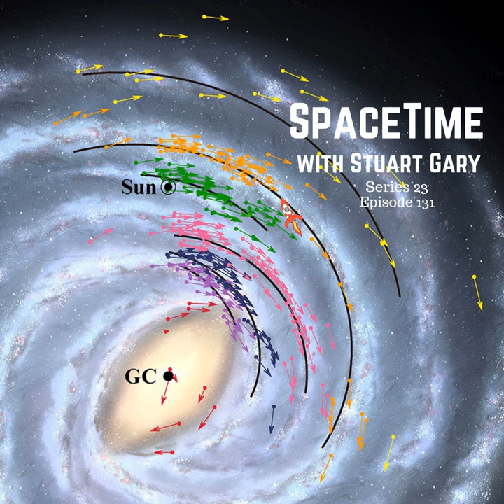Closer Than Thought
The Astronomy, Technology and Space Science News Podcast.
SpaceTime with Stuart Gary Series 23 Episode 131
*Planet Earth closer to the supermassive black hole than previously thought
A new study claims the Earth is some two thousand light years closer to the supermassive black hole at the centre of the Milky Way galaxy than previously thought.
*Ancient megafloods on Mars
A new study suggests gigantic megafloods may have once covered the red planet’s surface -- even changing its climate.
*Arecibo telescope collapses
The Arecibo Radio Telescope in Puerto Rico is gone.  It’s 900-tonne instrument platform, suspended by cables 140 metres above the centre of the dish has collapsed -- crashing through the parabolic dish below – destroying the structure beyond repair.
2020 on track to become one of the world’s warmest years on record.
High blood pressure in mid-life linked to more extensive brain damage in the elderly.
A new study shows Tyrannosaurus Rex went through a unique teenage growth spurt.
Scientists create the smallest memory devices ever made.
Skeptics watch: The airline taking joy flights to the next level with claims of a magical spiritual experience.

Show Your Support For SpaceTime
Get immediate access to over 200 commercial-free, double and triple episode editions of SpaceTime plus extended interview bonus content.

This episode of SpaceTime is brought to with the support of ExpressVPN...Rated No.1 by TechRadar...and as used by us.

The Great Courses Plus...lifelong learning from the best in their fields.

NameCheap.com….your online presence begins with a great domain name.

(mobile friendly).
For enhanced Show Notes including photos to accompany this episode,